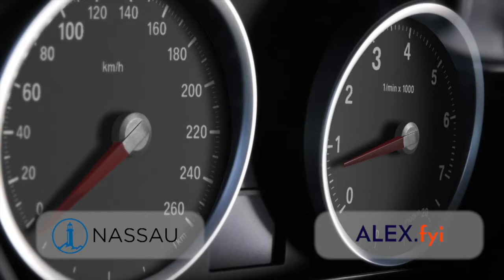Finding Higher & Safer Interest Rates With Gary Zimmerman on That Annuity Show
What prevents clients from earning higher interest rates on their savings? Three factors - awareness, apathy, and inertia create roadblocks according to Gary Zimmerman, Founder & CEO of MaxMyInterest.com. Gary joins us today to discuss the savings problem he solved for himself and is now sharing with clients and their advisors. We hope you enjoy our conversation.

Fixed Index Annuities and RILAs are getting more complex and technical just when fiduciary rules are getting stricter. How do you choose the right index and allocate to them? The Index Standard is your answer. They are an independent provider ratings and forecasts on all indices and ETFs used in the US insurance space. Their process is systematic and unbiased, identifying robust and well-designed indices. We all know finance is complex and The Index Standard has a clear ratings system and uses approachable language to demystify this complexity. Visit theindexstandard.com for more information.

About That Annuity Show We create audio and video content for professionals who share a passion for advancing the retirement industry. Approximately 80% of our audience are top advisors or independent agents who help consumers plan for retirement. Approximately 10% work at carriers in product management, distribution, and compliance. Industry influencers account for approximately 10%. We want to help every independent agent be successful in explaining the benefits of annuities. And there are many. They can protect retirement nest eggs from market downturns. They can generate predictable income in retirement. They can even offer several benefits in case of serious illnesses. However, the products can be very complicated. And discussing tough topics about retirement lifestyle can be tricky. At the same time, we work in a highly regulated industry. We frequently sell our products to seniors. And the laws seem to change all the time. How do we effectively build our practice and remain compliant with all rules? It is not individualized to address any specific financial objective and is not intended as investment, legal or financial advice. Nassau has no control over such third-party information or websites, is not responsible for their availability or accuracy, and does not endorse and is not responsible or liable for any content, advertising, products, or other materials on or available from them. Your access to or use of such sites or resources is at your sole risk.